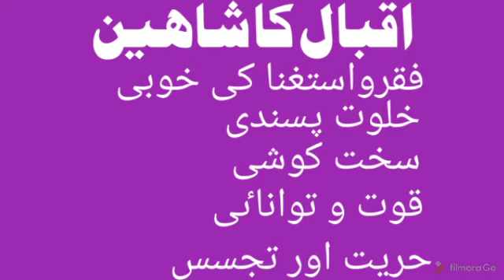Iqbal ka Shaheen || Iqbal ka khasosi Mutalia || Iqbaliat || اقبال کا شاہین || اقبال کا خصوصی مطالعہ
Dear Friends,
This video is about MA urdu paper Iqbal ka khasoosi mtalia and topic is Iqbal ka Tasawer e Shaheen.
My name is Mushtaq kharal from Teh.Jatoi Distt Muzaffar Garh Province Punjab Pakistan.I worked as principal of Princeton College Jatoi more than 20 years.I also taught classes of master subjects of M.A.English, M.A.Urdu,M.A International Relations and LLB.My videos are mostly about education and knowledge.I touched the subjects of M.A.English ,Urdu, international Relations, Mass Communication, Social psychology and Law.I have done masters in these subjects.I got 11 gold medals in my life career.I also received more than 70 Certificates of Honours and Merit Certificate.I wrote eleven books in English and Urdu.Now a days i am translating Allama Iqbal poetry in English.You can follow me at